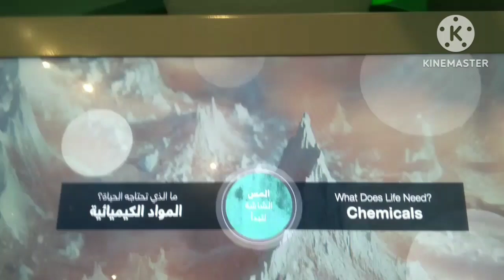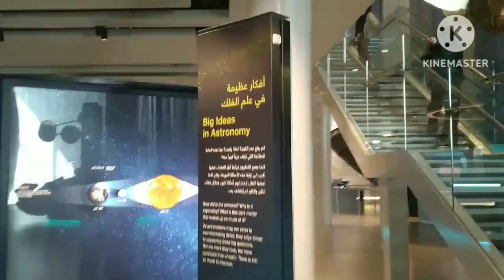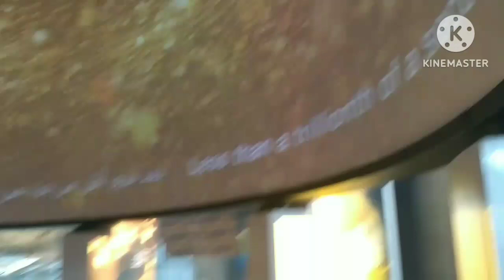tour of students # about science